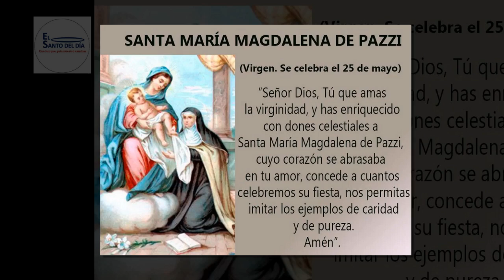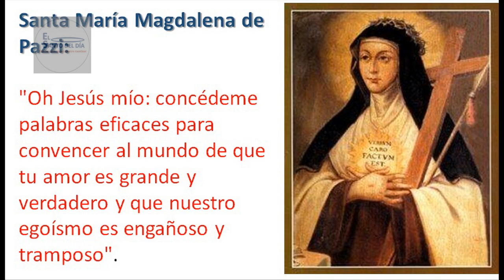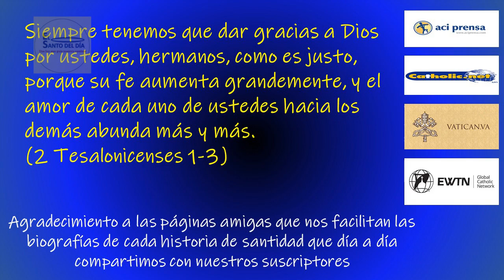MAYO 25 SANTA MARIA MADALENA PAZZI /EL SANTO DEL DIA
Hoy 25 de mayo conmemoramos a Santa María Magdalena de Pazzi, virgen de la Orden de Carmelitas, que en la ciudad de Florencia, en la Toscana, llevó una vida de oración abnegadamente escondida en Cristo, rezando con empeño por la reforma de la Iglesia. Distinguida por Dios con muchos dones, dirigió de un modo excelente a sus hermanas hacia la perfección.

La familia de Pazzi, a cuyo nombre está unida la famosa conjuración contra el gran duque de Médici, en tiempos de nuestra santa, era todavía de las más importantes de Florencia. Catalina de Pazzi (María Magdalena es el nombre que asumió la santa carmelita el día de su profesión religiosa) nació en 1566, en un siglo rico de acontecimientos en la historia civil y religiosa de Italia y caracterizado por el florecimiento excepcional de grandes santos.

También María Magdalena de Pazzi participó en la situación histórica y social de su tiempo escribiendo cartas muy valientes al Papa, a los cardenales, a los obispos y a los príncipes, señalando las causas de los males que afligían a la Iglesia, que ella atribuía a las deficiencias espirituales de los cristianos y de sus pastores.

Este es uno de los lados maravillosos de la santa, asociada a la pasión de Cristo con los estigmas y otros fenómenos místicos como las visiones, los éxtasis, los arrobamientos, durante los cuales trataba de difíciles cuestiones teológicas.

Tres hermanas, encargadas por el director espiritual, transcribían las revelaciones de Sor María Magdalena. El libro, titulado Contemplaciones y redactado de ese modo tan excepcional es considerado como un importante tratado de teología mística, y al mismo tiempo nos revela el itinerario espiritual de la santa, que a los 18 años había entrado al más austero convento florentino, el de las carmelitas.

Desde muy niña, Catalina de Pazzi se mostró más inclinada a la devoción que a la vida cómoda de su tiempo. Efectivamente, tuvo el privilegio, en ese tiempo muy raro, de hacer la primera Comunión a la edad de diez años.

Después de darle el adiós al mundo y de haber cambiado nombre, Sor María Magdalena fue dócil instrumento de la gracia divina, atravesando todos los estadios de la experiencia mística, desde las audacias de la contemplación hasta las torturantes pruebas de la noche de los sentidos, en la oscuridad abismal de la aridez espiritual, que duró cinco años, durante los cuales fue probada en la fe, en la esperanza y en la caridad. Y, finalmente, en Pentecostés de 1590, su espíritu quedó nuevamente sumergido por la brillante luz del éxtasis, fortaleciéndose para la nueva prueba sucesiva, la del dolor físico.

Martirizada en el cuerpo por llagas dolorosísimas, cuando el dolor se hacía insoportable, Sor María Magdalena, que había sido nombrada maestra de novicias, hallaba la fuerza para repetir las palabras que se convirtieron en el lema de su vida: sufrir y no morir. Murió el 25 de mayo de 1607, en el convento de Santa María de los Ángeles, en Florencia.

Fue canonizada el 28 de abril de 1669 por el Papa Clemente IX.

Tambien hoy la iglesia nos recuerda a:

- San Beda el Venerable
- San Gregorio VII
- San Cristóbal Magallanes – sacerdote y mártir
- San Zenobio de Florencia - Obispo